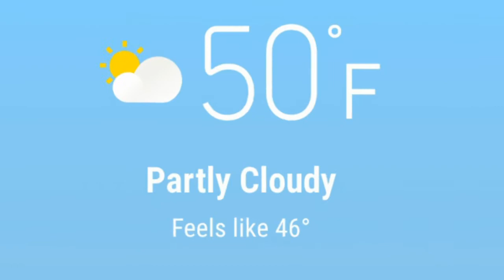My Repurposed Life how to Paint Closet Doors with a Finish Max Paint Sprayer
Gail Wilson from My Repurposed Life is a repurposed furniture extraordinaire.